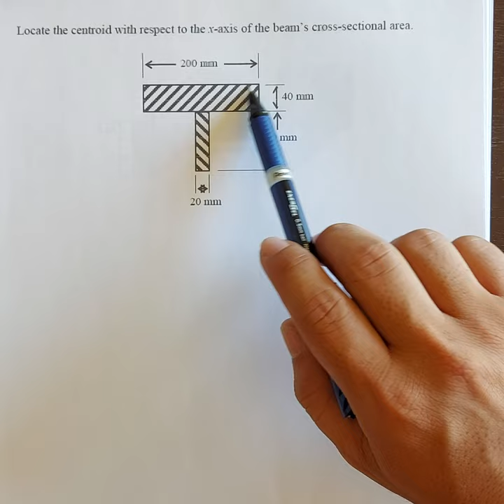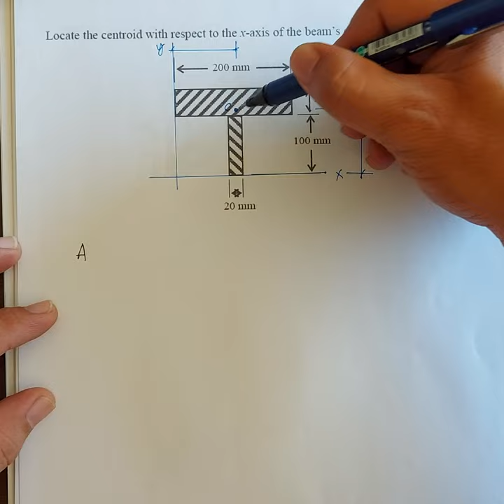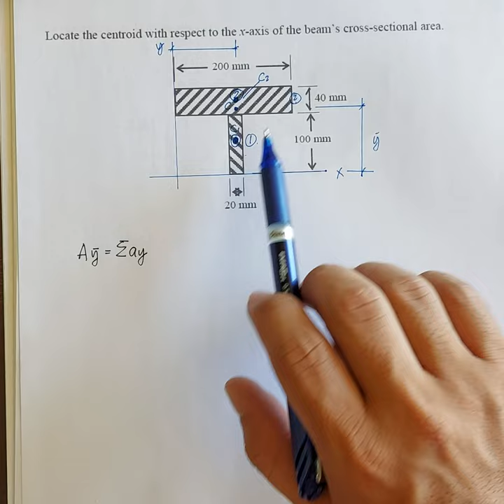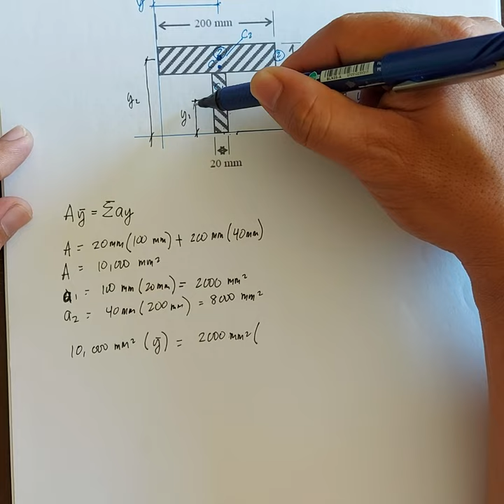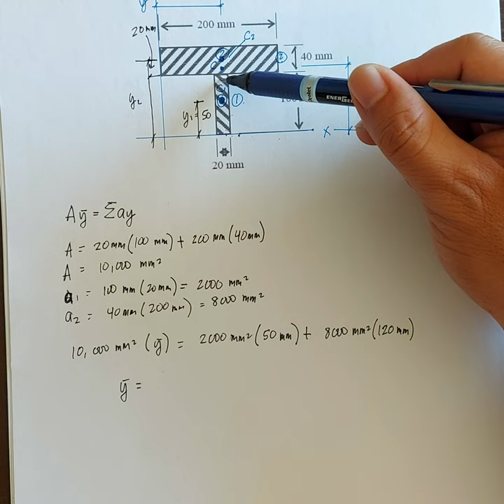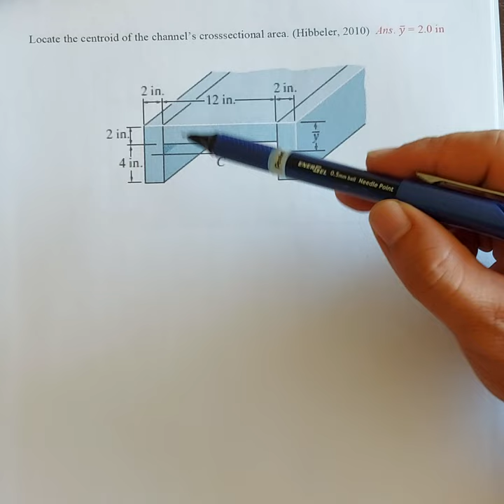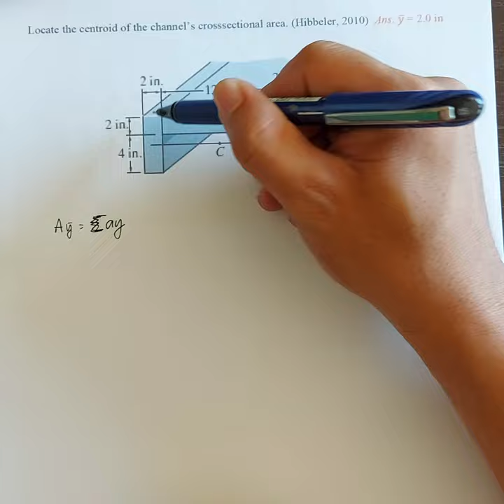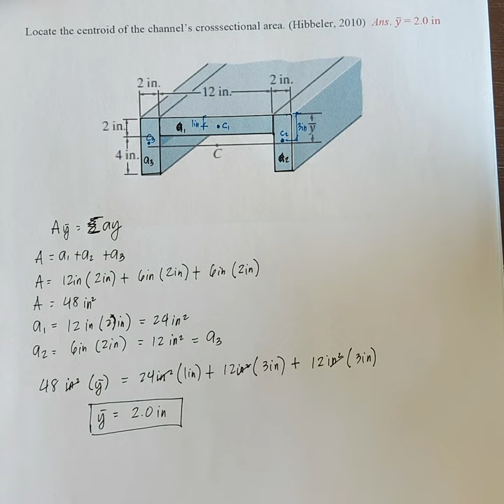Centroids part 2